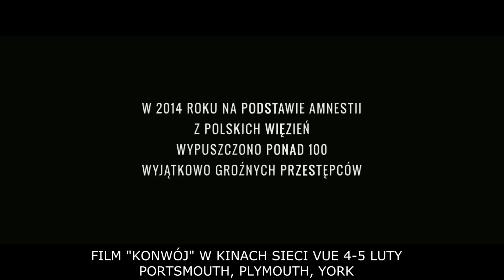FILM "KONWÓJ" W KINACH SIECI VUE 4-5 LUTY PORTSMOUTH, PLYMOUTH, YORK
FILM "KONWÓJ" W KINACH SIECI VUE 4-5 LUTY
PORTSMOUTH, PLYMOUTH, YORK